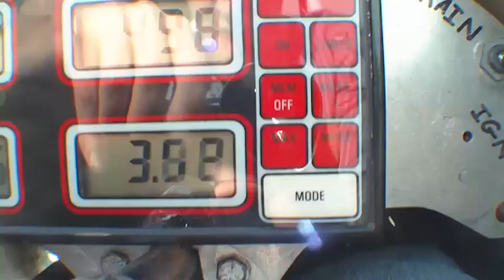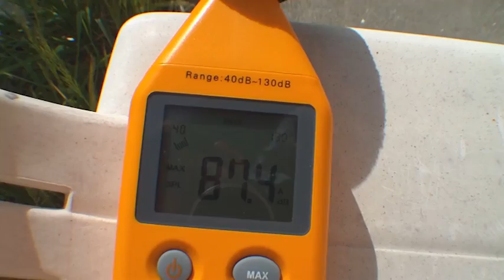F500 Decibel Check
Trying out a car muffler combined with a motorcycle muffler and testing them from 30 feet.